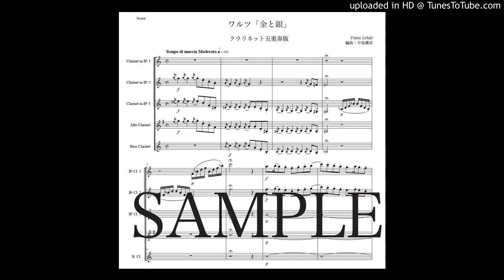レハール「金と銀」クラリネット五重奏版（編曲：中島雅彦）